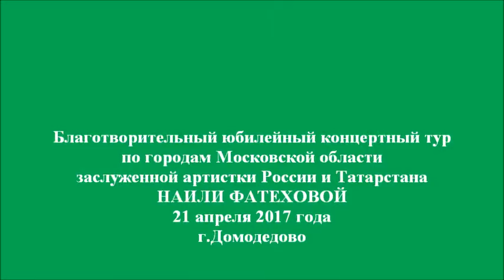210417 г. Домодедово 2 часть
Благотворительный юбилейный концертный тур заслуженной артистки России и Республики Татарстан Наили Фатеховой по городам Московской области.
При поддержке Правительства Московской области и Духовного Управления Мусульман Московской области.
Популярная московская певица и композитор, заслуженная артистка РФ и РТ Наиля Фатехова в апреле - мае проведет в 8 городах Московской области концертное турне «Без бергә” - “Мы вместе”, приуроченное к своему юбилею.
В этом концерте прозвучат как старые, известные песни Наили Фатеховой “Манара”,”Әнкәй”,”Без татарлар”, “Бер күрешү- үзе бер гомер”, “Без бергә”,”Яндовища”, “Я кара әле күземә”, так и совсем новые.
Вас ожидает премьера песни “Гимн Московской области” на слова Афиатуллы Кучушева.
В юбилейном концерте также примет участие ансамбль духовной песни “Медина”, под руководством Наили Фатеховой, полюбившийся не только российским зрителям, но и зрителям многих стран, таких как Марокко, Тунис, Иордания, Иран, Турция, где с успехом проходят гастроли этого замечательного ансамбля.
В программе концерта прозвучат стихи поэта Рената Абянова в исполнении автора.